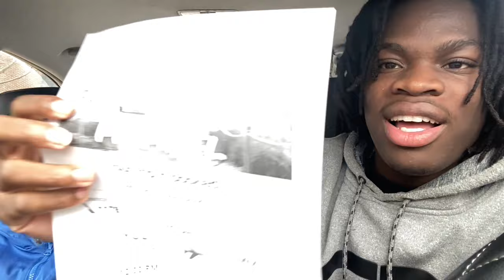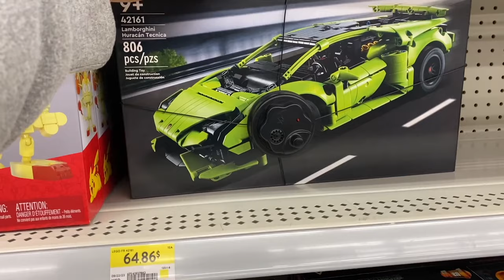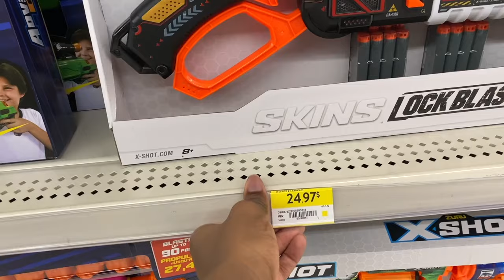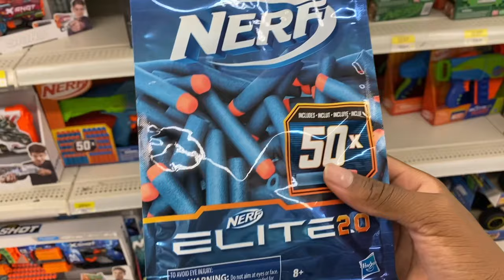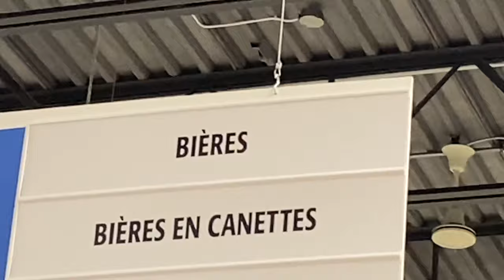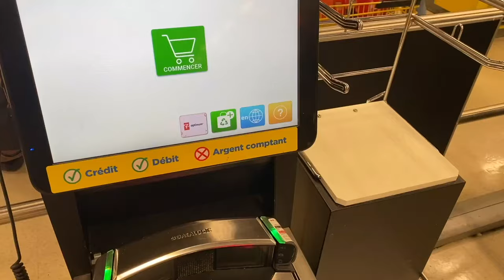LA GUERRE entre Thebigjunii ET Bijou (complet)